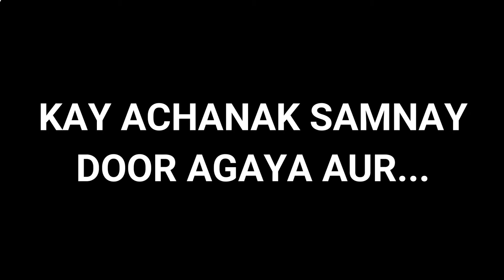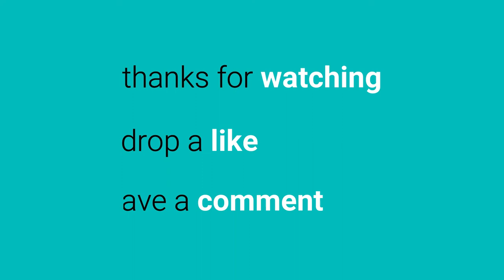DASTAN E UNGLA(TOE) | Cyma&Fatima Vlog | Story of Foot-Toe Injury